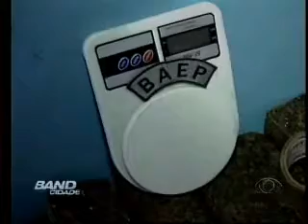Band Cidade Campinas - 28 10 2014 (BLOCO 1)